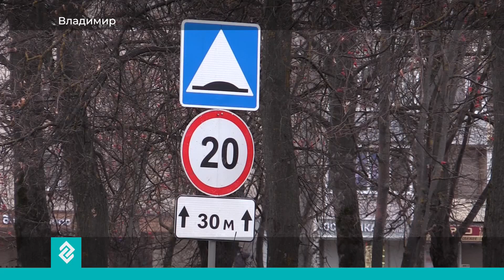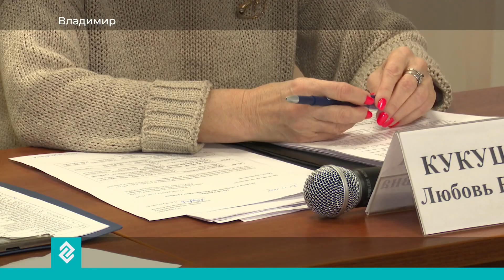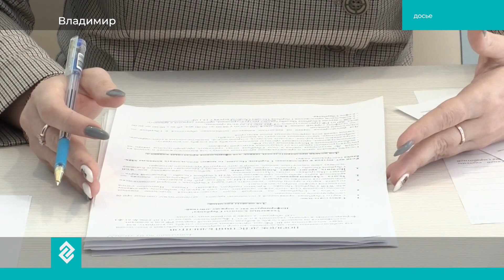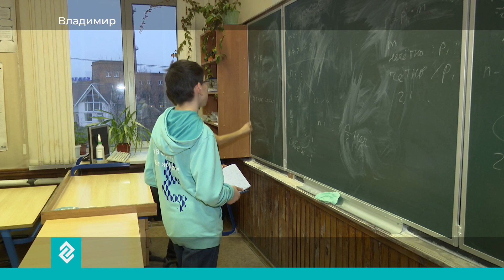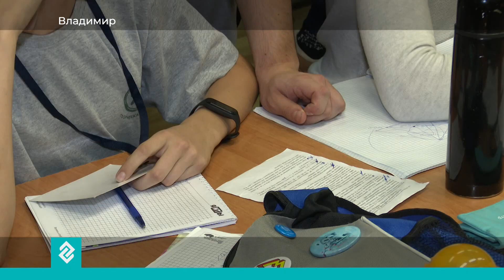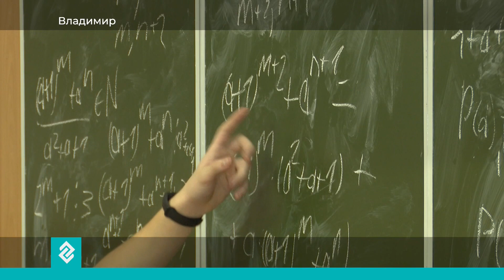Губерния 33 | Новости Владимира и региона за 14 ноября 19:00